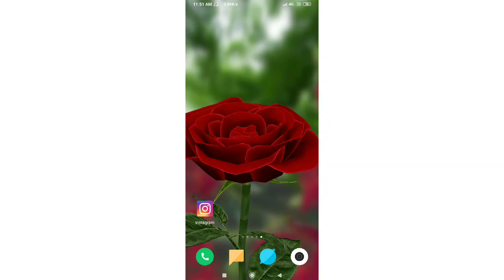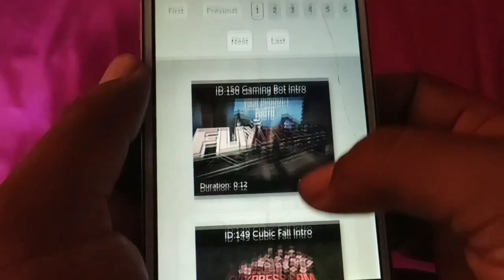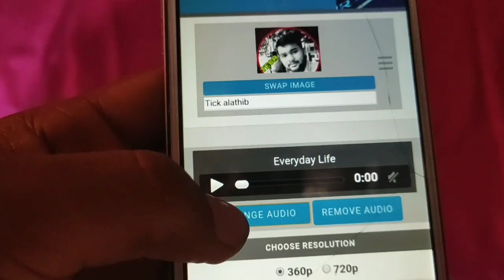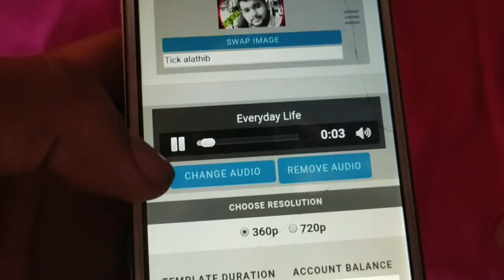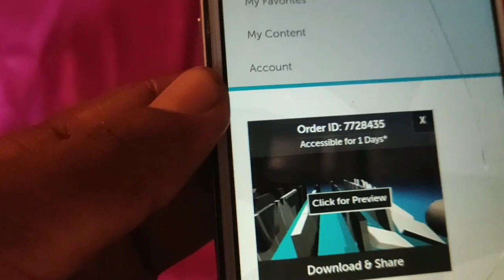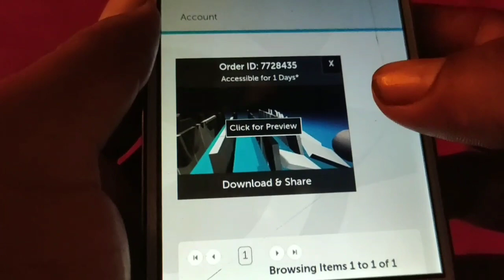how to 1 minutes you can spell 3D intro for your YouTube channel